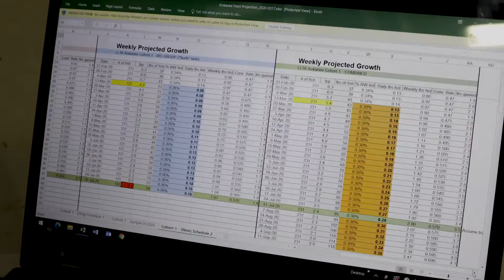Glenwood Springs Kokanee Transfer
Long Live the Kings has teamed up with King County Department of Natural Resources and the King County Kokanee Work Group to help restore kokanee in Lake Sammamish. After a year of successful rearing, a second group of kokanee fry were transferred to LLTK's Glenwood Springs field station by King County.